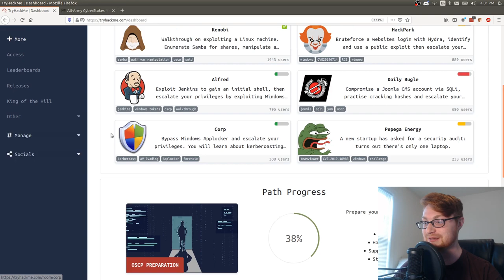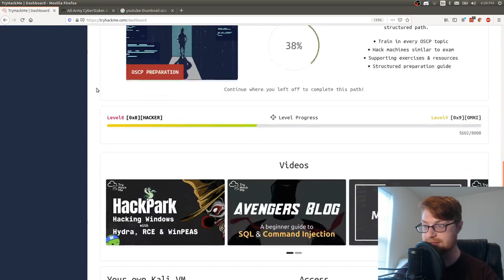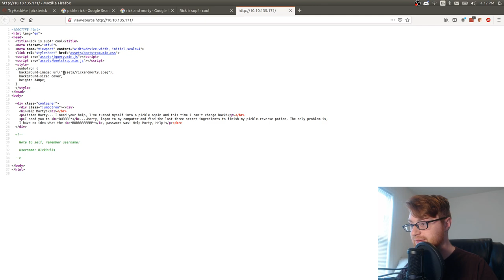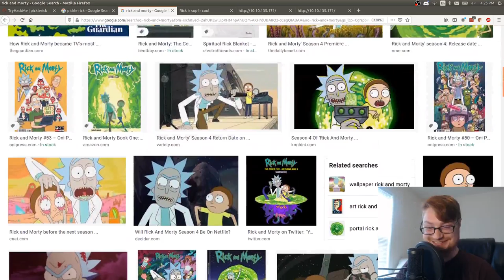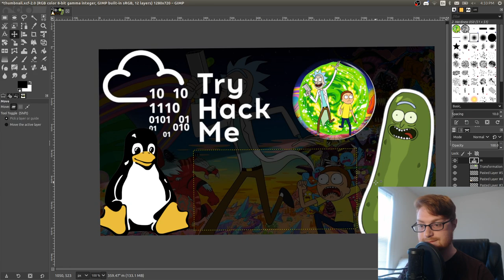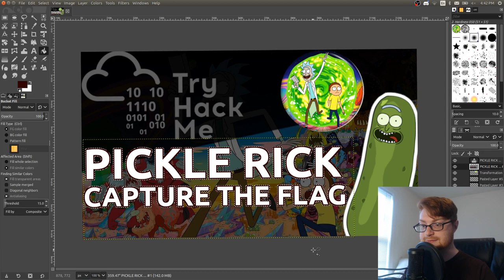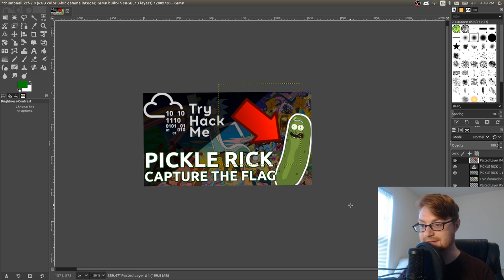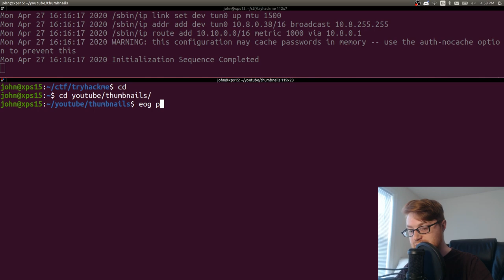Creating Video Thumbnails - HANGOUT Stream